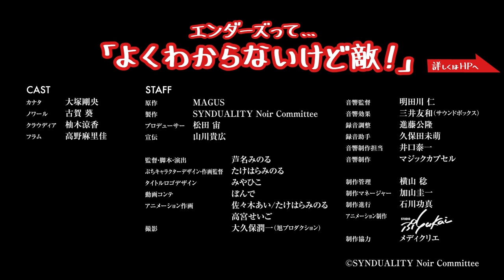しんでゅありてぃ科学講座 第4話「エンダーズとは…」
TVアニメ「SYNDUALITY Noir」からぷちっと可愛くなったカナタやノワールたちが作中世界の気になるワードを解説！これを見ればあなたもシンデュア通！？
第4話は人々の脅威であるエンダーズついてクラウディア先生が解説！

【ショートアニメキャスト】
カナタ：大塚剛央　ノワール：古賀葵　クラウディア：柚木涼香　フラム：高野麻里佳

【ショートアニメスタッフ】
監督・脚本・演出：芦名みのる
ぷちキャラクターデザイン：たけはらみのる
制作：スタジオぷYUKAI

テレビ東京系6局ネット・ＢＳ日テレにて好評放送中！
ディズニープラスにて毎週月曜24時30分から独占配信中！

〈放送局〉
テレビ東京系列：毎週月曜深夜24時から
（テレビ東京・テレビ大阪・テレビ愛知・テレビせとうち・テレビ北海道・TVQ九州放送）
ＢＳ日テレ：毎週月曜深夜24時30分から

SBS静岡：毎週火曜深夜25時25分から
広島テレビ：毎週火曜深夜25時59分から
NST新潟総合テレビ：7月13日より毎週木曜深夜26時20分から
東日本放送：7月18日より毎週火曜深夜25時31分から
テレビ長崎：8月6日より毎週日曜深夜25時00分から

AT-X：毎週火曜20時30分から
（リピート放送：毎週木曜8時30分から、毎週月曜14時30分から）

▽最新情報は以下にて続々公開！続報をお楽しみに！▽
公式ハッシュタグ：SYNDUALITY

〈あらすじ〉
時は2242年―

「新月の涙」と呼ばれる未曾有の大災禍により地下深くへと逃れた人類は地下都市国家「アメイジア」の崩壊という事件を経て、再び地上で生きる希望を持ち歩みはじめていた。

人々は地上の各地に「ネスト」と呼ばれる集落を形成。
いまだ人類の脅威として地上にはびこる「エンダーズ」と戦い、ネストの運営に必要なエネルギー資源である「AO結晶」を採掘する冒険者たちを、人々は「ドリフター」と呼んでいた。

そんなドリフターたちが集まるネスト「ロックタウン」で、いつかドリフターになることを夢見る青年「カナタ」は、ある日凄腕のドリフター「トキオ」と一緒に探索に訪れた旧ミュージアム跡で眠る、一体の美しいメイガスを発見する。

謎のメイガス「ノワール」との出会いによって、運命の物語は少しずつ動き出すことになるのであった―

カナタ：大塚剛央／ノワール：古賀葵／シエル：青山なぎさ／トキオ：小林裕介／ムートン：小松史法／エリー：稲垣好／アンジェ：大橋彩香／黒仮面：坂泰斗／シュネー：M・A・O

監督：山本裕介／ストーリー原案：鴨志田一／シリーズ構成：あおしまたかし／キャラクター原案：neco／アニメーションキャラクターデザイン・総作画監督：桂憲一郎／コフィンデザイン：形部一平／プロダクションデザイン：稲田航／レジェンダリーデザイン：宮武一貴／色彩設計：藤木由香里／美術監督：益田健太／ヴィジュアルスーパーバイザー・スペシャルコンポジター：生原雄次／撮影監督：山本聖（chiptune）／CGアニメ―ション：旭プロダクション／音響監督：明田川仁／音楽：中山真斗／アニメーション制作：エイトビット／オープニング主題歌：「RAYTRACER」STEREO DIVE FOUNDATION／エンディング主題歌：「ユリイカ」ARCANA PROJECT